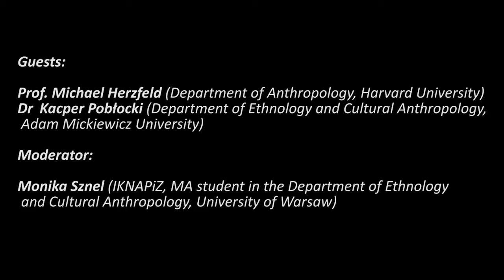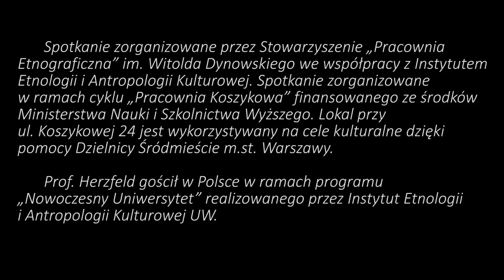Anthropological insight into conflicts over urban space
Evictions, housing, heritage and property: Anthropological insight into conflicts over urban space.
Is engaged anthropology the future of the discipline?

The interdisciplinary Scientific Circle of Public and Engaged Anthropology (IKNAPiZ, IEiAK UW) the Ethnographic Laboratory Association (Pracownia Etnograficzna) and the Department of Ethnology and Cultural Anthropology (IEiAK UW) present a lecture and open discussion on engaged and public anthropology. Drawing on the fieldwork experience and outcomes provided by Michael Herzfeld and Kacper Poblocki we examined today's conflicts over urban space around the world.

Spotkanie odbyło się 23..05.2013 i było zorganizowane przez Stowarzyszenie Pracownia Etnograficzna w ramach projektu „Pracownia Koszykowa" finansowanego ze środków Ministerstwa Nauki i Szkolnictwa Wyższego. Lokal przy ul. Koszykowej 24 jest wykorzystywany na cele kulturalne dzięki pomocy Dzielnicy Śródmieście m.st. Warszawy.